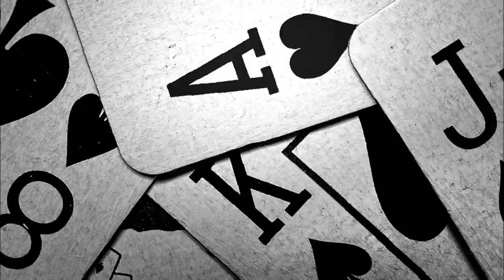As aux nuances - Du Coq à l'âne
Le titre " Du Coq à l'âne" sur une instrumental de Abstract Mindstate - "Equiponderance" .

Paroles:
Je n'ai pas de refrain tout refait pour les refrés,
Mais tout compte fais ce qui m'effraie,
N'est autre que ma balafre!
Ah L'affreux qui s'offre d'un air frais mais souffre,
S'ouvre souvent sous le vent au pied du gouffre.
Soûlant mes souliers sont saoulés,
Car trop souvent sous l'eau des larmes.
L'air m'alarme à cet heure,
Le drame est que mon âme goutte dans l'erreur.
Écoute, je guette n'garde pas ma casquette,
N'étant pas skateur, mais c'qui t'inquiète
N'est autre que ma technique!
Pas de tic ni de toc, tel une bombe je tic tac.
Pour rester frais, il est vrai que j'effraie,
Mais je m'efforce de faire sa seul.
Partant du seuil, d'un battement de sil,
Sillonne le ciel, si peu docile,
Avec des mots tout vacille, pas d'asile pour un môme,
Qui joue avec les maux. Un mémo qui mène au thème,
A termes tu aimes le minot qui s'anime,
Manie de façon inné unanime sera le verdict dicté,
Mais dis donc c'est direct on dirais.. Admirez!
L'émirat de la rime rime sans amis rats,
L'admirable amirale, pas miro el hijo,
Qui passe du rire au larmes tel un marmot.
L'art d'avoir l'air mauvais à base de cernes mauves.
Mes scènes je les signe au sang, car ma plume saigne.
J'essaye de me hisser moi l'assaillant,
Fils des poètes en quête non pas d'un guide,
Je m'acquitte de ma dites dette..
Dites sommes nous quitte j'ai beau médité mais en somme,
Me dit que l'on me somme d'édité,
Les récit que je sème. Semer le seum ce ciment,
De la cime s'immiscer dans l'immensité..
Ils m'ont cités hésitant, et si tant de cités,
Sont prises de cécités, c'est qu'elles lisent le même script!
Le scribe qui s'inscris ici bas comme une cible,
Le possible Sith qui ressuscite,
Par ces écrits tout comme le Christ.
Le cri subsiste dans cette triste vie puis se désiste.
Que cette force que je puise,
Puisse me renforcé pas me faussé.
Fils, suis je l'être sans maître qui distingue,
Etre et paraître fou et être dingue!
Ding dong, dis donc le gong retentis!
Etant dis en temps dure, j'attendis pour être entendu.
Mais tandis que c'est tendu je reste endurant,
Et durant des mois enduré de dures dires,
D'ailleurs l'heure d'être haie sera ailleurs,
Ou dans la durée.. En muré sans lueur,
Mon cœur en noir et blanc,
Mes mémoires ancré a contre cœur sans encre ni blanc.
Un sang d'encre semblant sanglant m'encercle,
Sans air comme dans un cercueil!
Et un petit type typé m'a dit:
T'es pas un tipe qui se tape même si tu es trapu.
Tapi non pas dans un tipi, mais prêt d'un petit parc,
Je débarque sans arc, juste un mic ajusté!
Triste sans team, je taf mes thèmes,
A terme pour pas un centime..
Des centaines s'en tiennent à rester entier
Mais en ces temps c'est tentant d'être anti,
Pas entité Tonton t'entend, c'est tentant !
Moi je m'entête par mes lettres,
Etant ce passant se lassant d'être ainsi du versant,
Des averses. On vire ceux, qui versent,
Des versets trop envahissant, ici..
Moi je vis sans le vice, vis sa en avisant fils,
Vie saine, visant non pas les abysses,
Ni Ibiza, d'avis simple divisant, c'est bizarre.
La misère, tel un lézard dans le blizzard.
Les heures passent peu de place, juste pour pisser..
Je reste peace quoi que l'on dise,
Sous le sort des médisants, Mehdi disais en dix ans,
Je serais un artiste. Certes, faut que je m'en sorte,
Avant que je m'attriste moi le sois disant sot,
Censé dans ces cizains, fais face au sens des soucis.
Exorciser les sosies à six sous c'est mon passe temps..
En un instant je m'installe et bastonne le beat,
Tandis que la basse sonne..
Le type qui te tape via sa diction:
Patatie patata, tada! Ta des frissons.
Ma mission une leçon, une vision de mes lésions.
Laissons la raison l'emporter comme le soleil,
En toutes saisons.. Empoté,
Je tangue tant qu'on assimile mon art à des ignares,
Ils ignorent que l'As nul n'est similaire.
A l'instar de Césaire, j'instaure ces airs,
Nécessaires, pour qu'on se tirent d'ici!
Se taire? Pas avant qu'on s'enterre,
Sentir cette senteur sortant d'un sampleur..
Certains te sorte un: certes tes rimes sont assorties!
Pur hasard sortie de l'ombre, j'arrive en trombe,
Tombé de nul part, ce que je dis est indécis,
Ainsi j'anime mon récit..
Je peins un tableau, en voici l'esquisse
Et j'm'esquive de ce hameau..